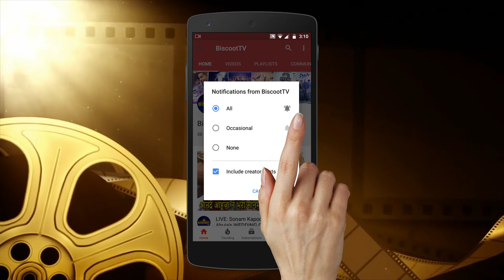Sushmita Sen attends Friend's wedding with boyfriend Rohman Shawl